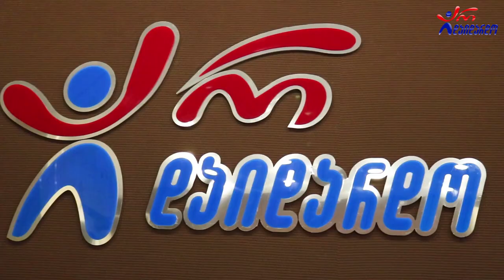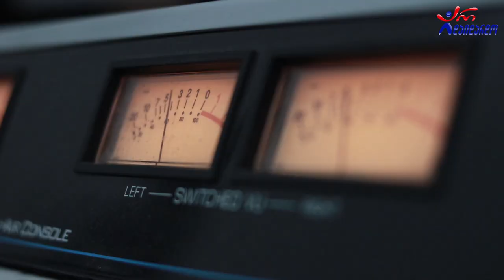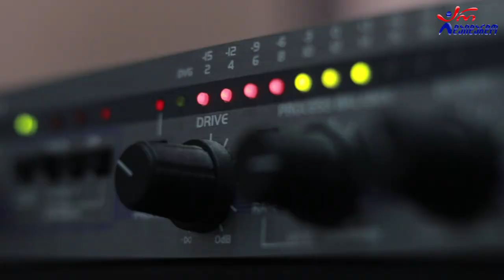გიორგი წერეთელი - მონადირე. Live არ დაიდარდო / Giorgi Tsereteli - Monadire. Live Ar Daidardo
2021 წ.  13 ოქტომბერი
☛ ორშაბათი - 19:00. ლაშა რამიშვილის საავტორო გადაცემა "ღვინო დუდუკი ქალები". სტუმრად გიორგი წერეთელი. ცოცხალი შესრულება